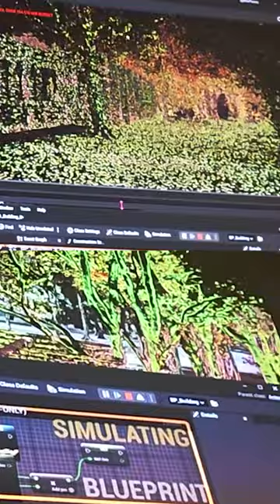voyde unreal livecoding at NYMS 5 Year Anniversary w rob interface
come thru this Saturday, September 28th at Culture Lab LIC in Queens for NYMS 5 year celebration! 🎨🎶 The daytime events (3-8PM) are free.99 and include live performances, a vendor expo, and food vendors.🌟

I’ll be unrealing at the evening session from 8PM to midnight-- $10 tix [lincoln 🔗🌹 biough]

thanks @esenktutuncu for the pic :3
[i added some computers with ai. thx for entertaining my nonsense]

[[ from the eventbrite ]]
To celebrate 5 years of electronic music, friendship, art and community in the NY scene, New York Modular Society is putting together our biggest event ever - a 3 stage festival and vendor expo! We’ll be outdoors, and indoors. We’ll have 30+ artists performing over 9 hours of live electronic music for you. Additionally, visuals / VJ performances will also be occurring throughout the day. On top of all this, we’ll be hosting a vendor expo featuring some of the biggest local, national and international module makers, showing off their latest products. Some will be selling too. Vendors include Soma Labs, Steady State Fate, Zlob Modular and many more!